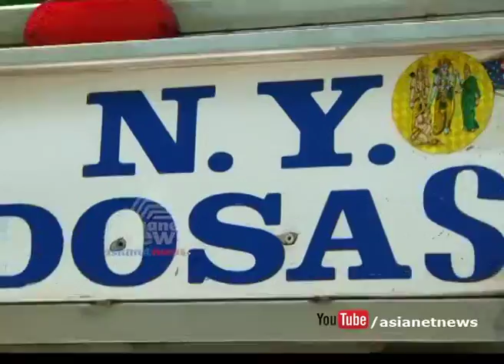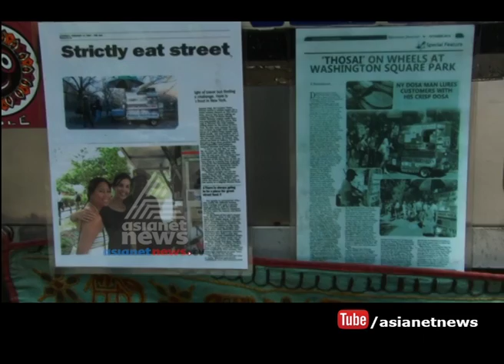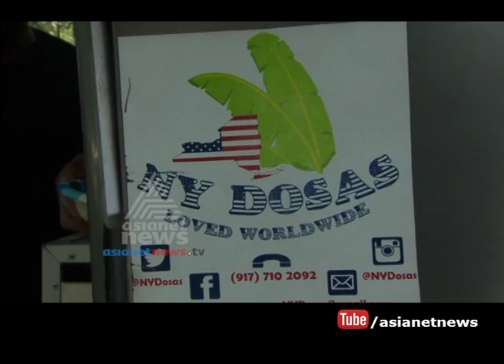Story of Dosa Man | America ee aazhcha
North american film awards 2017 | America ee aazhcha